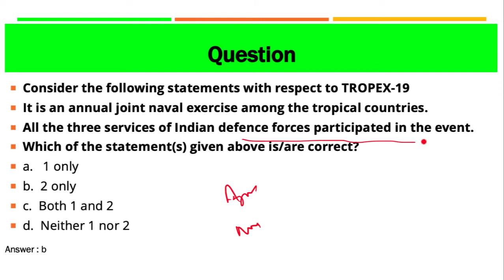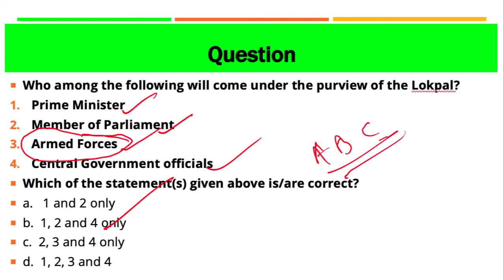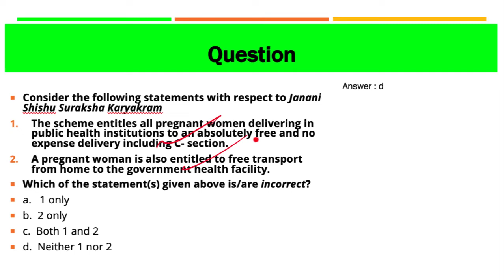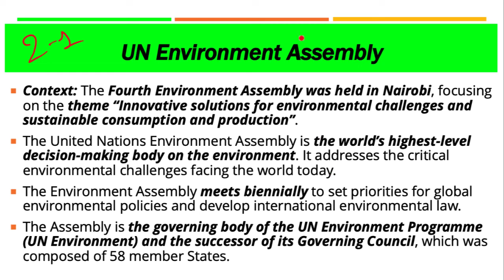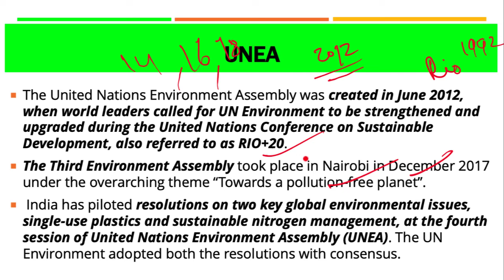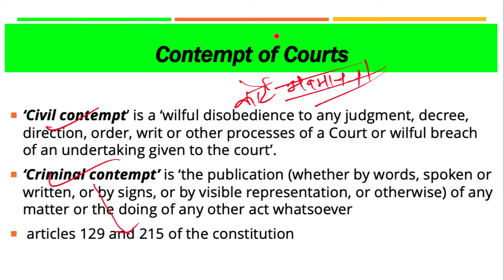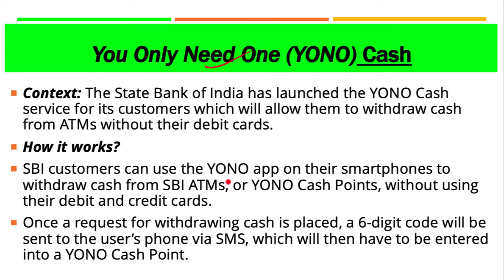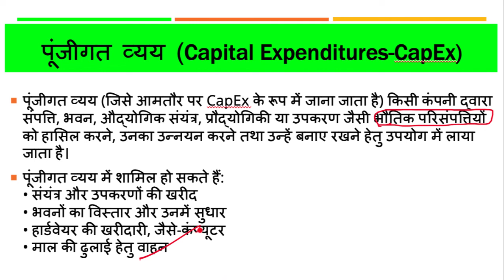19 March 2019, हिन्दी Prelims Updater Series, News Discussion hindu, PIB, Yojana UPSC, CSE, IAS